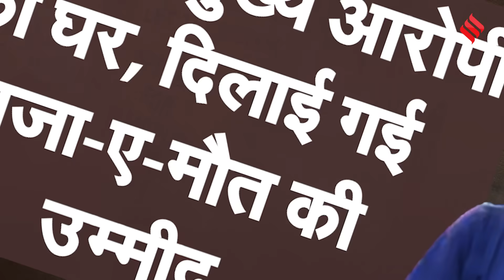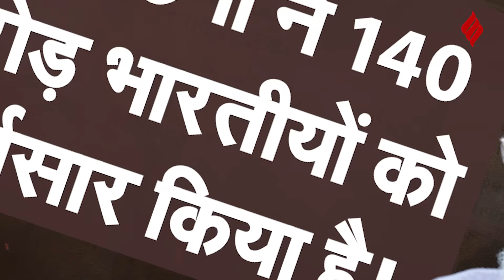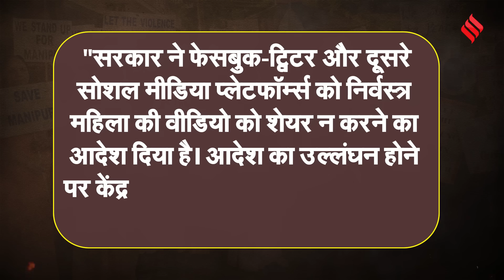Manipur News: मणिपुर घटना में चार आरोपी गिरफ्तार, गुस्साई भीड़ ने फूंका मुख्य आरोपी का घर | Jansatta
Manipur News:  मणिपुर घटना (Manipur Incident) में चार आरोपियों की गिरफ्तारी हुई है। इस बीच, शुक्रवार को नाराज भीड़ ने घटना के मुख्य आरोपी (Manipur Accused) हेरोदास सिंह (Huirem Herodas Meitei) का घर जला दिया।